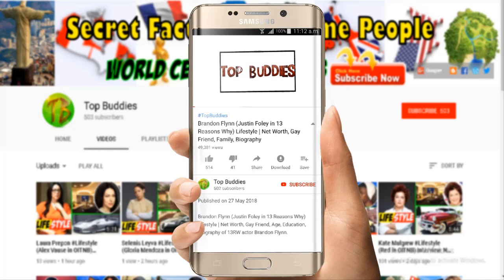Laura Linney Lifestyle (Wendy Byrde in Ozark) Net Worth, Boyfriends, Interview, Biography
Laura Linney Lifestyle (Wendy Byrde in Ozark) Net Worth, Boyfriends, Interview, Biography of Laura Linney.

Netflix TV Show Ozark Cast Wendy Byrde real name. Here is Laura Linney Lifestyle. In this video you can know about Laura Linney interview at late night show where she talks about her life secret facts. Like her boyfriend net worth and many more unknown things you really want to know about her. so lets enjoy Laura Linney biography.

Laura Linney
Birth Name: Laura Leggett Linney
Sun Sign: Aquarius
Age as in 2018: 54 years Old
Birth Date: February 5, 1964
"Occupation: Actress, singer
Years active: 1990-present"
Personal Facts
Nationality: American
Born Place: New York, USA
Family
Father: Romulus Zachariah Linney IV
Mother: Miriam Anderson “Ann” Perse
Siblings: Susan (Half-Sister)
Education
Northfield Mount Hermon School
Northwestern University
Juilliard School, Doctor of Fine Arts
Boyfriend / Spouse
David Adkins (1995 – 2000)
Marc Schauer (2007 – Present)
Media Life & Career
First Film: Lorenzo’s Oil, 1992
First TV Show: Armistead Maupin’s Tales of the City
Claim Fame: The Big C (2010)
Notable Work: Ozark as Wendy Byrde